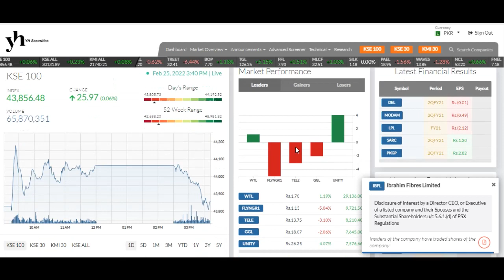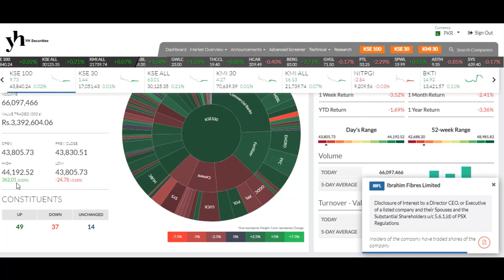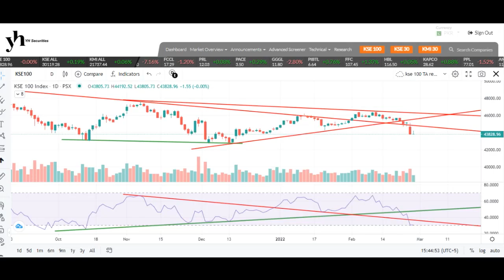YHSL Overview of KSE 100 Index 25-02-22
An informative live session about the ongoing stock market activities in Pakistan Stock Exchange.
1-  KSE-100 Index Analysis
2- Technical Chart Discussion